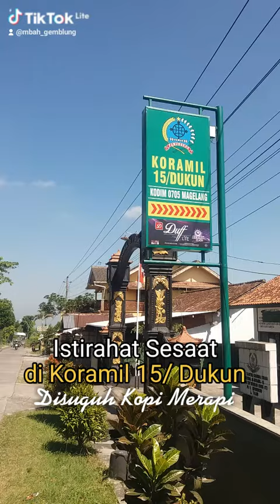Istirahat Sesaat di Koramil 15/ Dukun. Kodim 0705 Magelang: Disuguh Kopi Merapi Sedap.